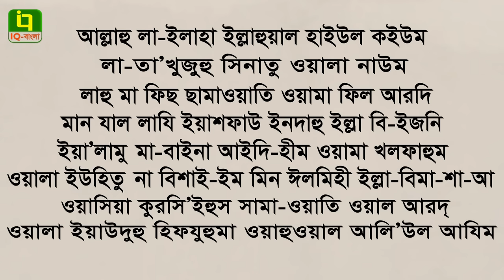আয়াতুল কুরসি বাংলা উচ্চারণ সহ । ayatul kursi Bangla. Eamin Bin Emdad.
আয়াতুল কুরসি বাংলা উচ্চারণ সহ । ayatul kursi Bangla. Eamin Bin Emdad. Islamic Questions Bangla.

আয়াতুল কুরসি
উচ্চারণ ও অনুবাদ

اللّهُ لاَ إِلَهَ إِلاَّ هُوَ الْحَيُّ الْقَيُّومُ لاَ تَأْخُذُهُ سِنَةٌ وَلاَ نَوْمٌ لَّهُ مَا فِي السَّمَاوَاتِ وَمَا فِي الأَرْضِ مَن ذَا الَّذِي يَشْفَعُ عِنْدَهُ إِلاَّ بِإِذْنِهِ يَعْلَمُ مَا بَيْنَ أَيْدِيهِمْ وَمَا خَلْفَهُمْ وَلاَ يُحِيطُونَ بِشَيْءٍ مِّنْ عِلْمِهِ إِلاَّ بِمَا شَاء وَسِعَ كُرْسِيُّهُ السَّمَاوَاتِ وَالأَرْضَ وَلاَ يَؤُودُهُ حِفْظُهُمَا وَهُوَ الْعَلِيُّ الْعَظِيم
আল্লাহু লা ইলাহা ইল্লা হুয়াল হাইয়্যুল ক্বইয়্যুমু লা তা খুজুহু সিনাত্যু ওয়ালা নাউম। লাহু মা ফিছছামা ওয়াতি ওয়ামা ফিল আরদ্। মান যাল্লাযী ইয়াস ফায়ু ইন দাহু ইল্লা বি ইজনিহি ইয়া লামু মা বাইনা আইদিহিম ওয়ামা খল ফাহুম ওয়ালা ইউ হিতুনা বিশাই ইম্ মিন ইল্ মিহি ইল্লা বিমা সাআ ওয়াসিয়া কুরসিইউ হুস ছামা ওয়াতি ওয়াল আরদ্ ওয়ালা ইয়া উদুহু হিফজুহুমা ওয়াহুয়াল আলিয়্যূল আজীম।

অর্থ :  আল্লাহ ছাড়া অন্য কোন উপাস্য নেই, তিনি জীবিত, সবকিছুর ধারক। তাঁকে তন্দ্রাও স্পর্শ করতে পারে না এবং নিদ্রাও নয়। আসমান ও যমীনে যা কিছু রয়েছে, সবই তাঁর। কে আছ এমন, যে সুপারিশ করবে তাঁর কাছে তাঁর অনুমতি ছাড়া? দৃষ্টির সামনে কিংবা পিছনে যা কিছু রয়েছে সে সবই তিনি জানেন। তাঁর জ্ঞানসীমা থেকে তারা কোন কিছুকেই পরিবেষ্টিত করতে পারে না, কিন্তু যতটুকু তিনি ইচ্ছা করেন। তাঁর সিংহাসন সমস্ত আসমান ও যমীনকে পরিবেষ্টিত করে আছে। আর সেগুলোকে ধারণ করা তাঁর পক্ষে কঠিন নয়। তিনিই সর্বোচ্চ এবং সর্বাপেক্ষা মহান। [২:২৫৫]